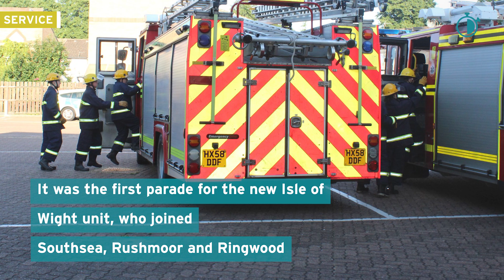The Watch: Episode 21